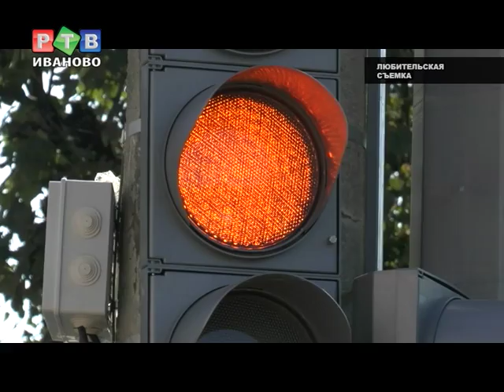В Иванове установили еще несколько светофоров